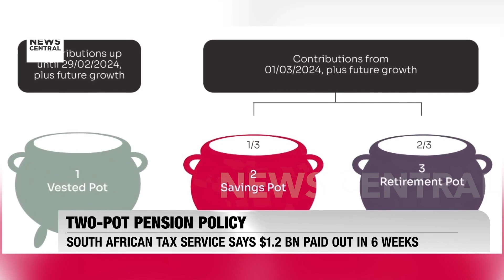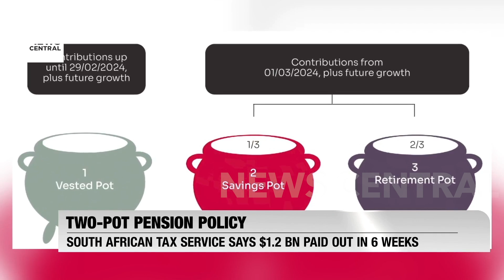APC Suspends Members Over Alleged Anti-Party Activities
The All Progressives Congress (APC) has taken decisive action by suspending several prominent members, including Minister of State for Petroleum Heineken Lokpobiri and former gubernatorial candidate David Lyon, due to alleged anti-party activities. This suspension extends to other significant figures within the party, highlighting internal tensions and the need for unity as the APC navigates its political landscape. The party's leadership aims to reinforce discipline and loyalty among its members.